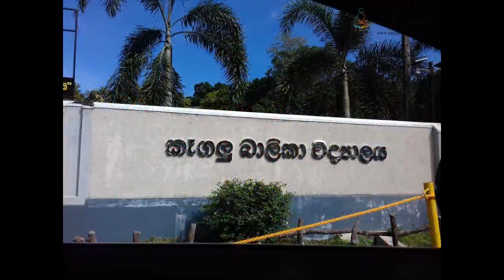Top 10 boys schools in Sri Lanka 2024 ශ්‍රී ලංකාවේ ජනප්‍රියම බාලක පාසල් 2024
Top 10 Best Boys Schools In Sri lanka.
This is a news report about popular boys' schools based on grade 05 scholarship.
Royal College Dharmaraja College Kandy
  Ananda College Colombo 10
 Maliyadewa Boys’ College Kurunegala
  Kingswood College Kandy
Nalanda College Colombo
 Richmond College Galle
 St. Anne’s College Kurunegala
 D.S. Senanayake College Colombo
 St. Sylvester’s College Kandy
 Mahinda College Galle
 Rahula College Matara
 Isipathana College Colombo 05
 Thurston College Colombo 07
 Bandaranayake College Gampaha
 Vidyartha College Kandy
 St. Aloysius College Galle
 Mahanama College
Joseph Vas College Wennappuwa
 Ashoka Vidyalaya Colombo 10
 Wariyapola Sri Sumangala Vidyalaya Kandy
 St. Thomas College Matara
 Kegalle Maha Vidyalaya Kegalle
 St. Thomas National School Matale
 St. Mary’s Maha Vidyalaya Kegalle
 Vidyaloka College Galle
 St. Joseph’s College Anuradhapura
 St. Servatius College Matara
 Prince of Wales College Moratuwa
St. Aloysius College Ratnapura
 Sri Sumangala Maha Vidyalaya Panadura
 Boys’ Model School Malabe
 President’s College Rajagiriya
 Nalanda Boys’ Central College Minuwangoda
 Ananda Shastralaya Kotte
 Royal College Panadura
 Kalutara Maha Vidyalaya Kalutara
Tangalle Boys’ National School Tangalle
The cut-off marks of the 2021 Grade 5 Scholarship Examination have been released.

The cut-off marks decide on the enrollment of students for Grade 6 (2022).

According to the Education Ministry, the cut-off marks for the Sinhala and Tamil mediums have been released.

For Sinhala medium boys’ schools, students require a score of 179 to enter Royal College Colombo and a score of 178 to be enrolled at Dharmaraja College, Kandy.

The cut-off marks for Ananda College, Colombo, Richmond College, Galle, and Maliyadeva Boy’s School, Kurunegala are 176.

Meanwhile, for Sinhala medium girls’ schools, students require a score of 182 to enter Visakha Vidyalaya, Colombo.

A score of 177 is required to be enrolled into Devi Balika Vidyalaya, Colombo and Maliyadeva Balika Vidyalaya, Kurunegala.

Mahamaya Girls’ Scool, Kandy, and Sirimavo Bandaranaike Girls’ School, Colombo require scores of 176 and 175, respectively.

For Tamil Medium boys’ schools, a score of 178 is required to enter Royal College, Colombo and a score of 163 to enter D.S. Senanayake College, Colombo.

St. Micheal’s College, Batticaloa and Jaffna Hindu College require a score of 158 each.

Isipathan College, Colombo requires a score of 156 to be enrolled.

For Tamil Medium girls’ schools, a score of 163 is required to enter the Vembadi Girl’s High School in Jaffna.

Scores of 162 and 155 are required for the Vincent Girl’s High School Batticaloa and St. Gabriel’s Girls’ College, Hatton, respectively.